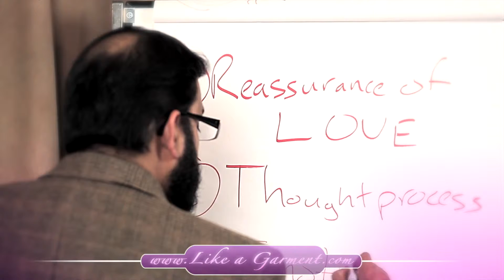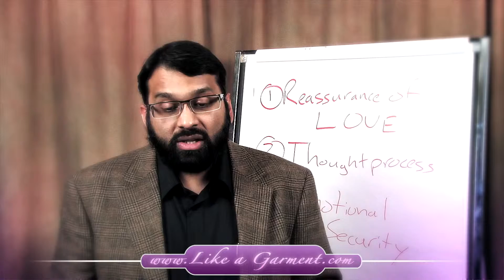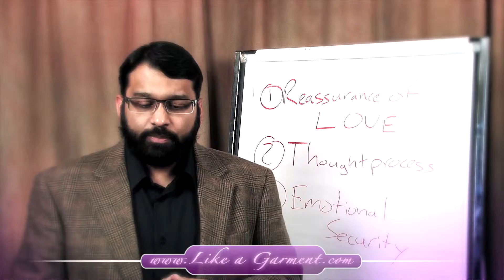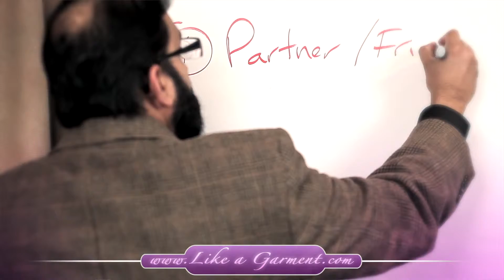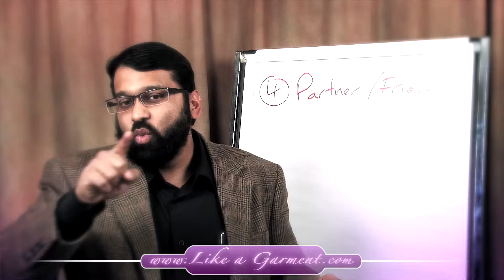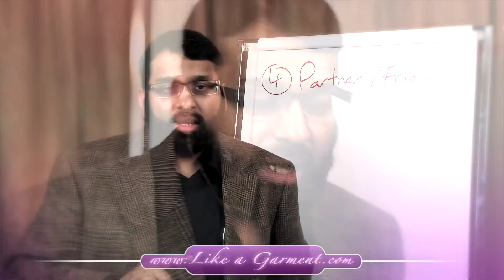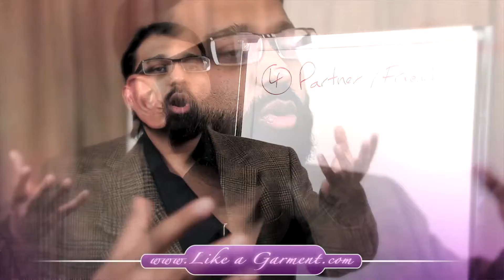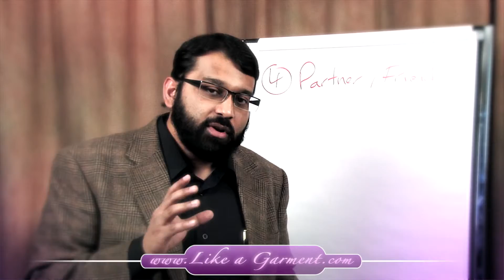What Men Need to KNOW about Women (Part 2)